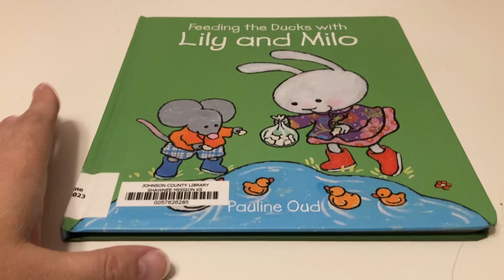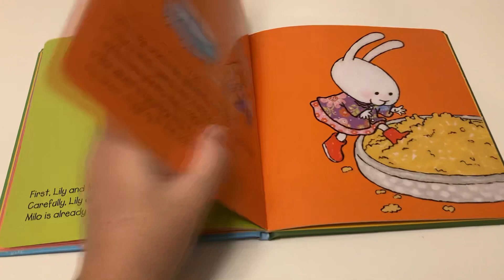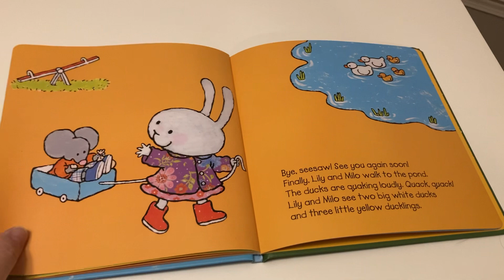Reading Feeding the Ducks with Lily and Milo